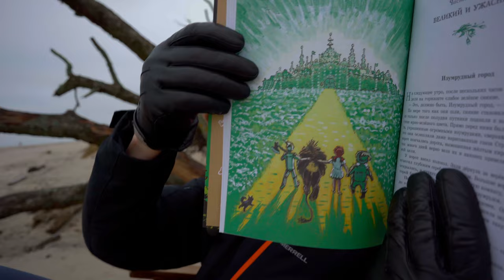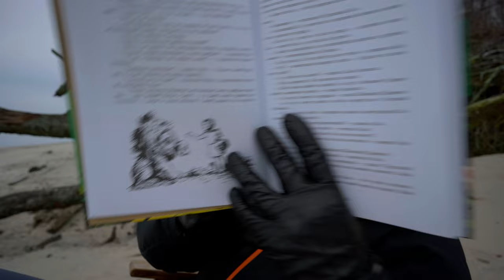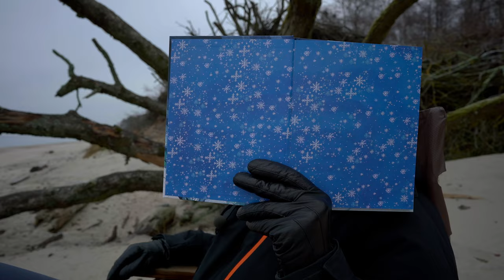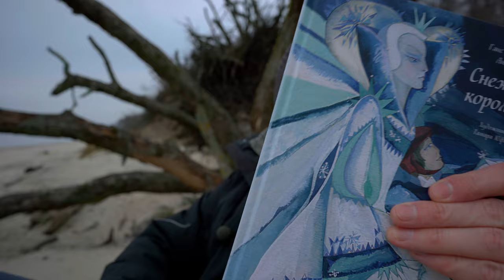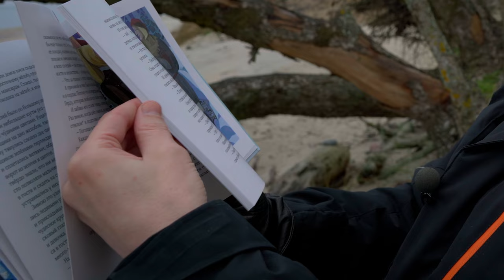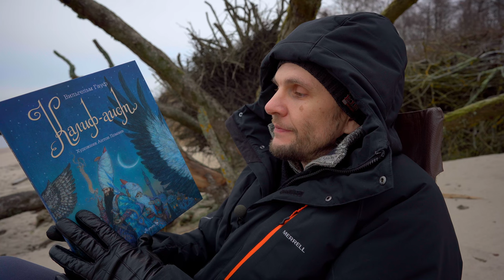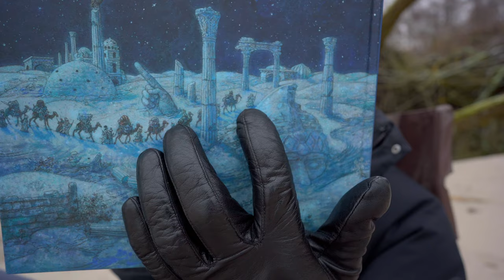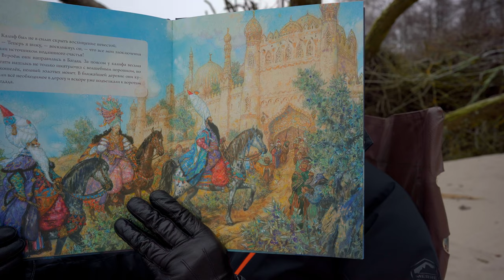Волшебные книжные покупки | Иллюстрированные сказки для детей и взрослых — часть 2 | Речь, Лорета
Сказочные книжные покупки для детей и взрослых — часть 2.
00:00 Вступление
01:01 Пассаж о букинистах и книжных спекулянтах
16:34 Волшебник Изумрудного города
22:08 Снежная королева
30:35 Идея альманаха для издательств
33:37 Листаем «Снежную королеву» дальше
35:56 Калиф-аист

Информация о книгах

Волшебник Изумрудного города. Волков Александр.
Художник: Виктор Бундин. Издательство Речь.

Снежная королева: сказка в семи сказках. Андерсен Ганс Христиан.
Художник: Юфа Тамара. Издательство Речь.

Калиф-аист. Вильгельм Гауф.
Художник: Ломаев Антон. Издательство Лорета.